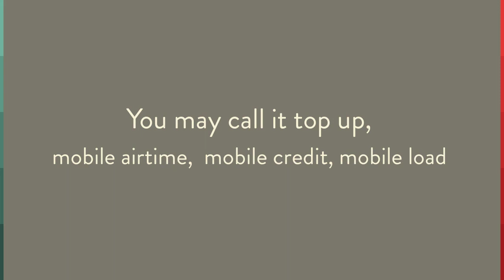Recharge Mobile in Pakistan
Recharge Mobile in Pakistan, best web platform to recharge mobiles worldwide. Send mobile top-up credit to anyone.